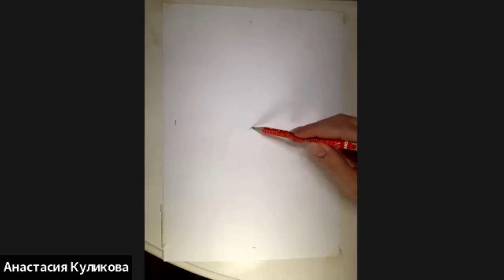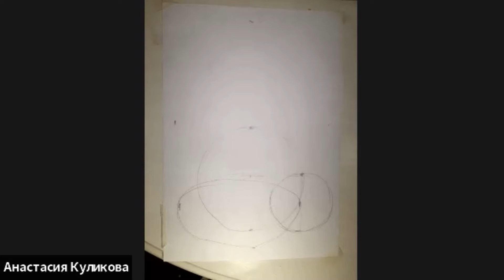Мастер-класс "Рисуем Рождественский домик". Цветные карандаши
Авторская программа Анастасии Куликовой.
Мастер: Куликова А.В.

Студия рисунка и живописи Анастасии Куликовой приглашает взрослых и детей от 3 лет на очные и дистанционные занятия с нуля.